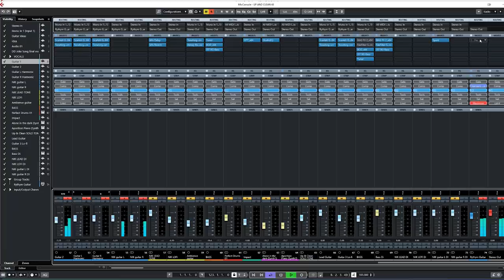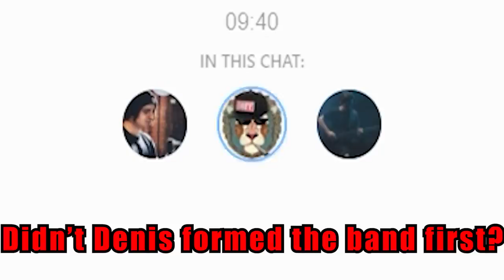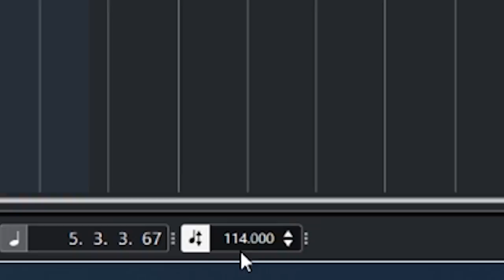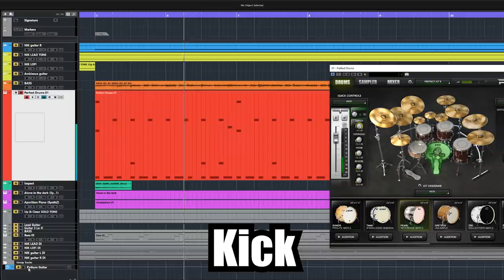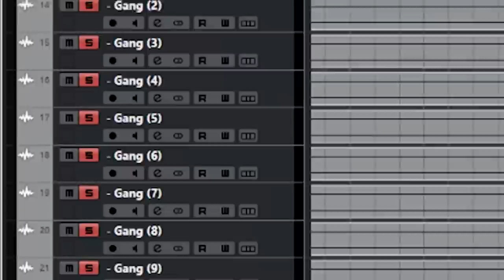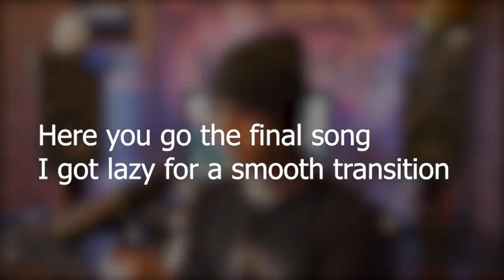HOW TO SOUND LIKE DOWN & DIRTY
Another Collab with the boys!

Composerily - Guitars/BASS/Programming/Mixing/Mastering
Nik Nocturnal - Guitars/Programming
Christian Grey - Vocals/Lyrics